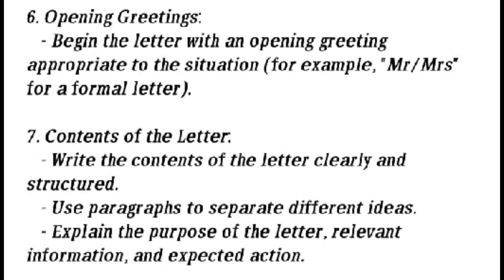project Procedur Text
projek teks prosedur
Nama:Qustian Nurdiansyah
Kelas XI OTKP2